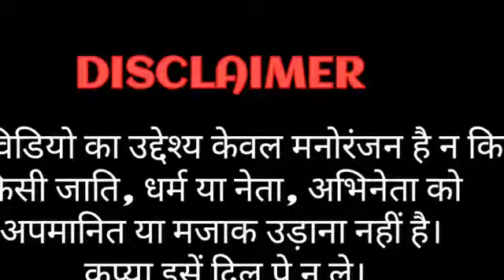modi dance funny video / hushn-hai-suhana-dil-hai-dewwana/ oh goriya funny video and comedy video